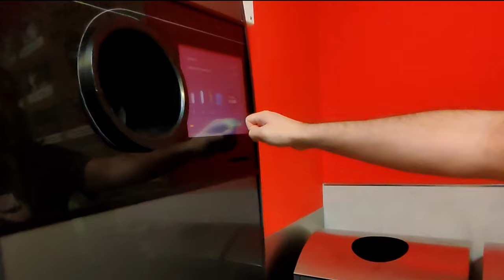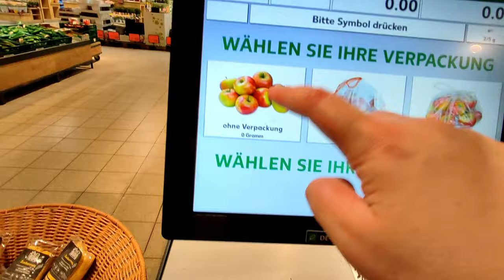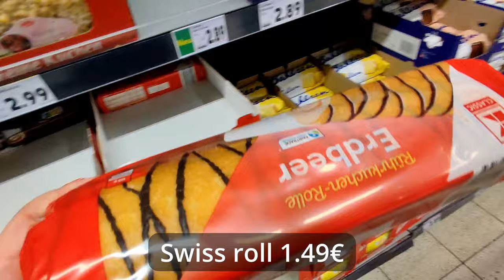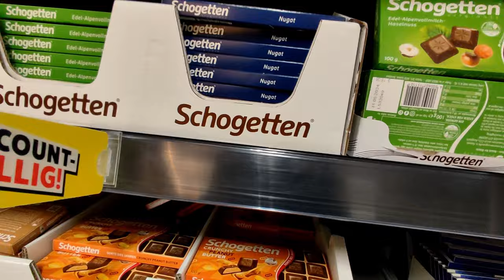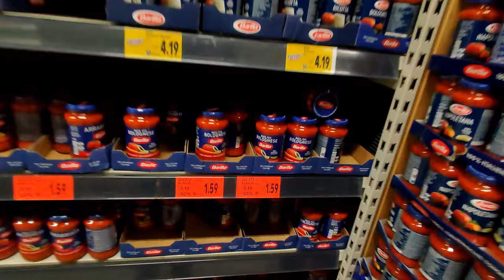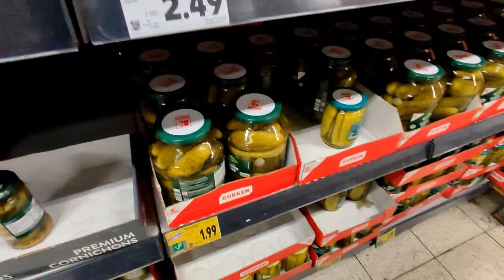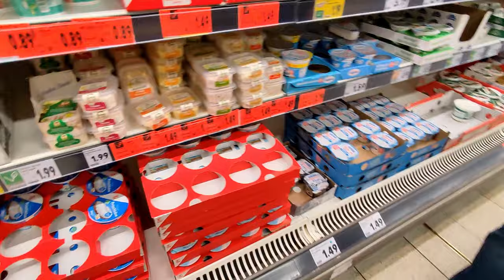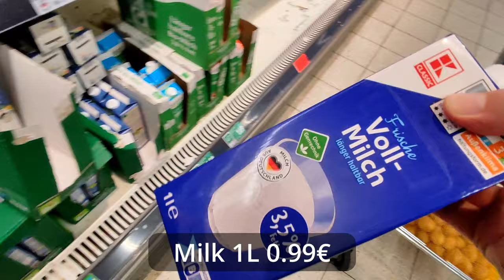🇩🇪 75€ Grocery Shopping at Kaufland | Prices | Weekly Food Budget for a Couple in Germany